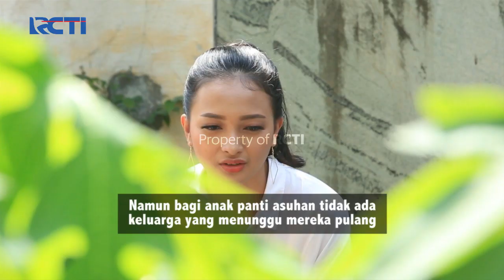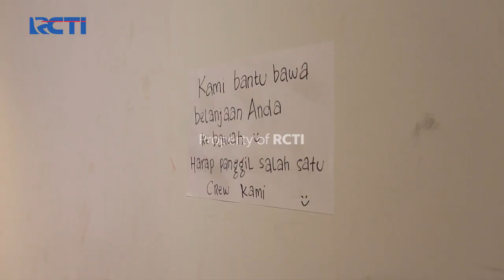Hati Sang Bidadari - Sang Bidadari Tebar Kebaikan | 3 Mai 2020